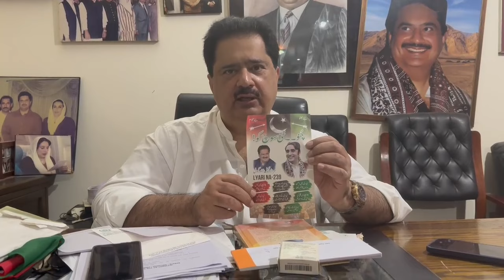nabilgabol Na 239 lyari election 2024